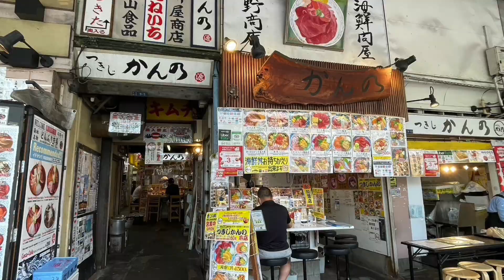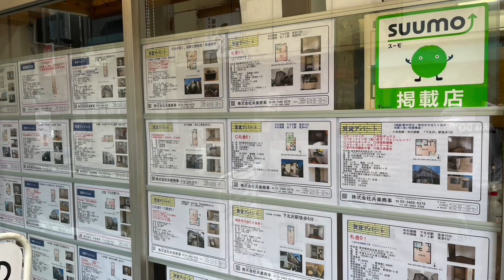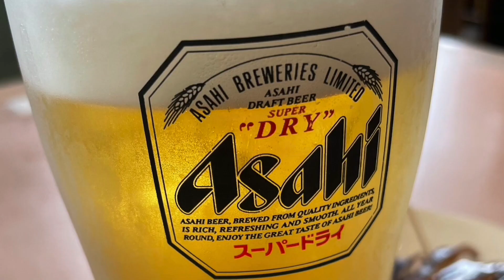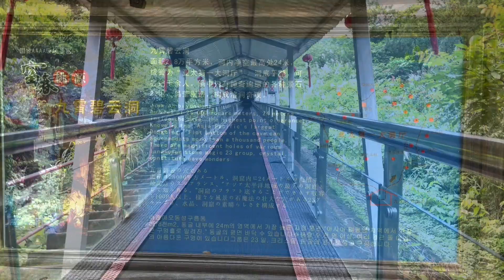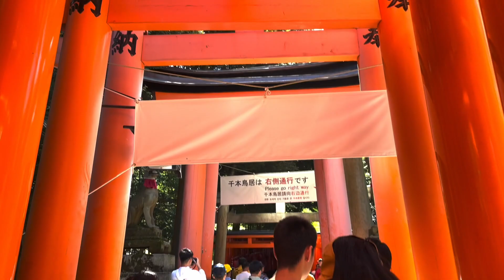China and Japan Trip 2023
出发前要做的和带的：护照，日本签证， visa(或者银联)信用卡和贷记卡，入境码，海关码，下好 要用的app ，飞机票，酒店 ，充电宝，手机，衣服

1. 出入境：护照，签证. 签证现在中国护照可以电子签证，大人小孩都要一人一个入境 barcode，一家一个海关barcode.
2. 习惯：左边行驶，超车在右道超，行走也是 开始很不习惯
3. 安全：很安全和人素质蛮好，服务态度也都很好. 不像欧洲旅游要注意钱包.
4. 气候天气:  最佳时间应该是4月份樱花盛开的季节. 空气质量,平时没有白云，刚下过雨有蓝天白云，空气质量可能比中国好一点. 怕晒的可以打伞，戴帽子不多.太阳镜也建议带
5. 时差：比北京时间快一小时
6. 语言：文字翻译 google translator offline  菜单google lens . 会中文在日本读不是问题.讲和听是个问题，英文加手势大部分人可以理解
7. 电压和插座: 100v, 100-240 的电器可以. 插座不用转换器, 欧洲电压220-240v, 插座和美国中国不一样，需要转换器，10000及以上的充电宝一定要带
8. Apps: gmap(地图), google translator (翻译),google lens (看到不认识的实时拍照翻译) currency app(汇率), 小红书(攻略), Tokyo subway map, Uber(打车，可以也路边直接拦) , airalo (esim网络), 官方向导(地铁站有的拿)
9. 手机网络： Airalo esim card. 一个星期5-10G，坐地铁的时候可以看地图和攻略. 机场,商场，和一些热闹的地方有的有免费Wi-Fi.
10. 箱包：一个星期左右的，想去东京以外的地方和多个酒店的，建议不用拉杆箱，可以一个双肩包和一个挎包，地铁站有投币储物柜400-900日元.最久可以4天. 也可以随身背着
11. 支付：一张visa(或者银联卡)信用卡，一张 visa debit card. 取点现金，美食街比较方便. apple wallet 的Suica 西瓜卡坐地铁和公车，Alipay 微信支付，visa debts Carld cash 40000 机场，地铁站可以ATM，有些小的店没有电子支付,美食街现金比较方便. 日本所有消费都有8%的税. 二级城市只有paypay, visa 不行，要多带现金
12. 酒店：Airbnb , booking.com 推荐住新宿地铁站附近，东京最著名的繁华商区之一，有著名的歌舞伎町. 吃和夜生活都在这里，酒店房间面积很小，一间最多二人，皮拖鞋和枕头很好. 牙刷牙膏拖鞋是有的. 喜欢逛街的也可以考虑渋谷.
13. 交通：机场和酒店之间用大巴.JR bus 平时 地铁第一优先，渋谷工作日9:00 以前有女性专用车厢. 公交和Uber 假如地铁不方便，汽车电动车很少，公共交通和油车，氢气车为主，出租车是 go, Alipay Suica card (西瓜卡)很方便，一人一张，不能公用. 要用Apple credit card 或者Mastercard 才可以支付. 一般visa支付失败. 地铁一天大概1000 日元, 地铁站的Suica 和PASMO 卡没有的卖了
14. 景点：浅草寺，水族馆，东京晴空塔 Tokyo skytree ,築地場外海鲜市场. 银座 . 渋谷的全绿灯十字路口, 皇居一一日本天皇佳的地方，赏樱和赏红叶的好去处, 上野公园一色彩缤纷的彩色宝库，赏樱胜地上野公園. 东京铁塔--Tokyo Tower(東京夕口一）六本木一越夜越精彩. 秋叶原--有名的电器街区，动漫迷打卡胜地.   樱花，富士山 ，温泉 ，Yokohama 横浜市 cup noodle museum中华街,Kamakura 鎌倉市,「镰仓高校前站」打卡《灌篮高手》中最著名」的镜头. 「长谷寺」看紫阳花, Enoshima 江の島
15. 吃：生鱼片，海胆，生蚝，寿司，拉面，铁板烧，和牛，Tsukiji Outer Market 築地場外市場 生蚝，海胆，鱼汤 都超级新鲜，鲜味和甜味. 价格也比其它国家便宜. 歌舞伎町很多吃的，拉面的面是现做的面，比其它地方的都好. 一般消费比中国贵，比美国便宜.不用小费. 但要8%的税. 到处都是便利店和贩卖机，买面包牛奶，水和饮料很方便
16. 购物：银座, 世界三大繁华购物街之一，聚集了大量世界顶级品牌和高端商场，买买买的天堂国际,無印良品 , 渋谷，要带护照5000 日圓以上退税，带了个日本酒店枕头. 睡觉肩膀脖子酸管用.